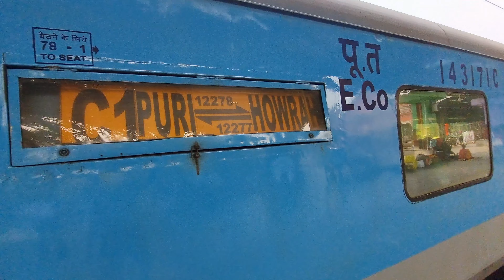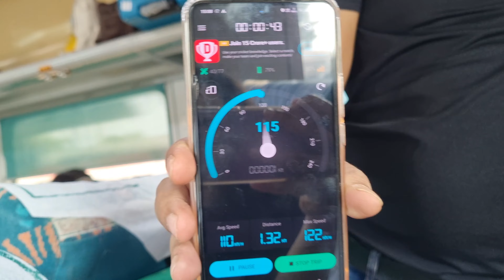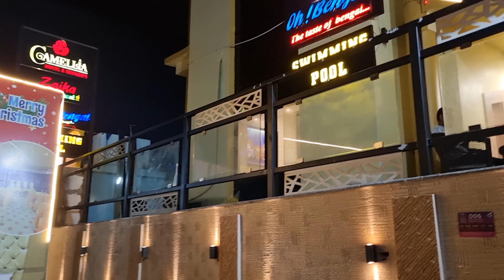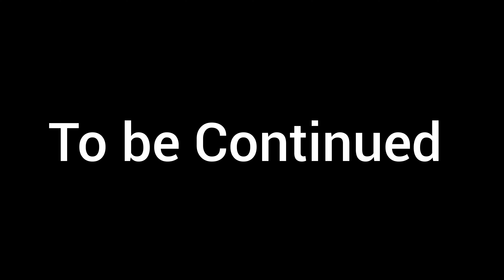Howrah to Puri Shatabdi Express | Camellia Hotel and Resort Puri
Camellia Hotel and Resort

Swarag Dwar Road, Puri

12277 Shatabdi Express

Departure 2.15pm
Arrival 9.50pm